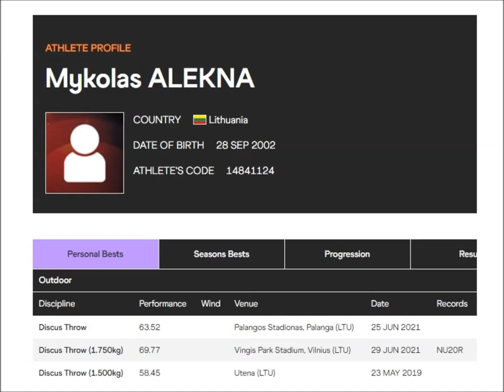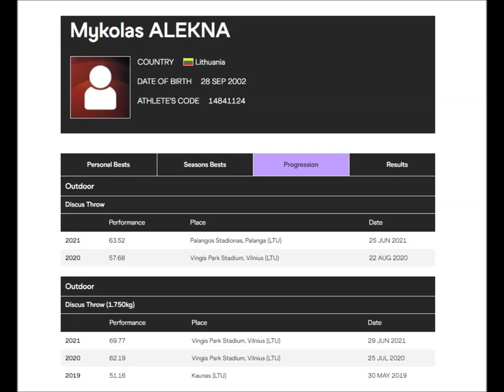Mykolas Alekna (Lithuania) DISCUS (1.75 kg) 61.55 meters qualification European U20 Championships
Mykolas Alekna (Lithuania) DISCUS (1.75 kg) 61.55 meters at the qualification European Athletics U20 Championships (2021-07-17) PB 69.77 meters.